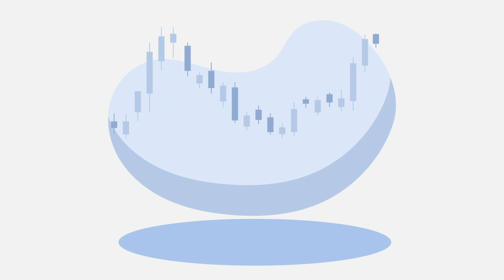How To Invest In Your 20s? | Guide To Investing In Your 20s | Revealed My Biggest Investing Mistakes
and start earning money from the stock market.

📌 Fundamentals of the Stock Market
📌 Important terminology and concepts of the stock market
📌 How you can earn money in the stock market
📌 How to beat inflation through the Stock Market?
📌 How to start your investing journey?
📌 What is a Demat Account? Where to open one?
📌 What is a Trading Account? Should You have one?
📌 Why does the price of shares go up and down?

✅5+ Hours Video Lectures
✅50+ MCQ Based Evaluation
✅24*7 Discussion Forum

📍Beginners (Who want to learn about stock market & investing)
📍Students (Any Educational Backgrounds - Commerce, Engineering, Science)
📍Stock Market Enthusiasts
📍Investors from different industrial backgrounds
📍Housewives

Start your investing journey with me on UpStox.

Benefits with Upstox:
1. Open your Demat Account Free
2. Enjoy Brokerage free Stock investing on Equity Delivery orders forever.
3. Zero commissions on Mutual Funds and Digital Gold.

About UpStox:

UpStox is one of India’s 2nd largest trading platform that is backed by Ratan Tata & Tiger Global (Venture Capitalists)

Upstox is also one of the highest-rated applications for investing on leading app platforms such as Google Play and App Store in India.

More than 12,24,141 users across India use UpStox every day to process millions of transactions in a highly secure & reliable trading platform

Hi Guys! In this video, we will discuss how you can start your investing journey in 20s. This video is going to be an ultimate guide to start investing in your 20s in 2021.

The twenties are the time when you are moving on to the next stage of your life and start understanding the importance of saving & investments.

At this stage, you start to have financial freedom & start taking responsibility of your own life.

The financial decisions you make in your twenties are really important, and the most important decision you can make is to start investing now.

Saving and investing at an early stage of life may sound boring but starting early is the best way if you want to create an amazing corpus.

Investing as early as possible is a sure-shot way to secure your financial future.

My biggest regret in life is not investing at an early stage & I don't want you to repeat the mistake I made.

If you are still not convinced about why you should start investing, there are two big reasons for this:

Now some of you think I don't even have enough money to invest, so how should I start?

If you have not started earning yet, your first focus should be on generating active income. Once your source of active income is decided, then you can focus on your passive income.

Guys, let me tell you one thing you can start your investing journey with Rs 100 also. Investing is not about starting with a big amount it's all about starting as early as possible.

You can start investing in Mutual funds & Index funds with just Rs 100 per month.

When it comes to investing, most people in India prefer to invest in traditional instruments like Fixed Deposit & Recurring Deposit. But investment in FDs or RDs is not the best option as the return on these instruments is very low, and it doesn't help your wealth grow significantly.

If you are starting your investing journey in your 20s you can take more risk so you can also start investing in equities as they offer the highest returns. But you should invest in equities only after gaining proper knowledge.

If you are thinking about starting your investing journey as a young adult, watch this video until the end. In this video, I will tell you how you can start investing, where you should invest & what mistakes you should avoid while investing.

To know more in detail, watch this video till the end.

नमस्ते दोस्तों इस वीडियो में हम चर्चा करेंगे की कैसे आप जल्दी निवेश करना शुरू कर सकते हैं|

जीवन के शुरुआती चरण में बचत करना और निवेश करना उबाऊ लग सकता है लेकिन जल्दी शुरुआत करना सबसे अच्छा तरीका है।

जितनी जल्दी हो सके निवेश करना आपके भविष्य को सुरक्षित करने का एक निश्चित तरीका है।

यदि आप सोच रहे हैं कि एक युवा के रूप में आप अपनी निवेश यात्रा कैसे शुरू कर सकते हैं तो इस वीडियो को अंत तक देखें। इस वीडियो में, मैं आपको बताऊंगा कि निवेश कैसे शुरू किया जा सकता है, आपको कहां निवेश करना चाहिए और निवेश करते समय आपको किन गलतियों से बचना चाहिए।

विस्तार से जानने के लिए इस वीडियो को अंत तक देखें।